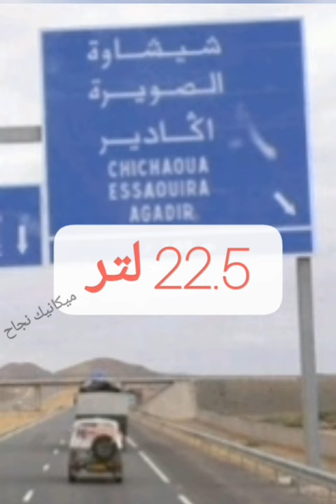كم ستستهلك السيارة بين مدينتين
لحساب الكمية المفترضة لقطع مسافة معينة بالسيارة .
تكفي معرفة نسبة الإستهلاك . ومسافة السفر .

وعند ضرب النسبة في المسافة . نقسم على مائة . وبالتالي نحصل على عدد اللترات . اي الكمية المفترض استهلاكها خلال السفر.